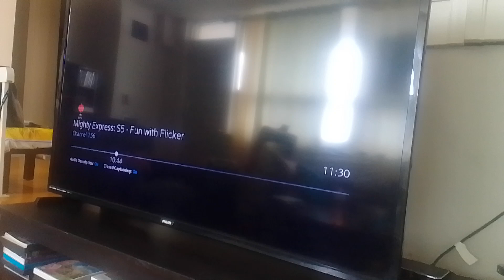virus alien warrior recruits beasts Wentworth thinks they calls blorgon & rovu Mr. alien supernoobs